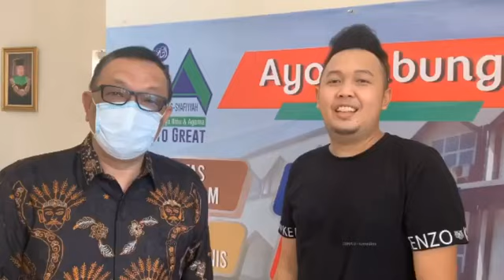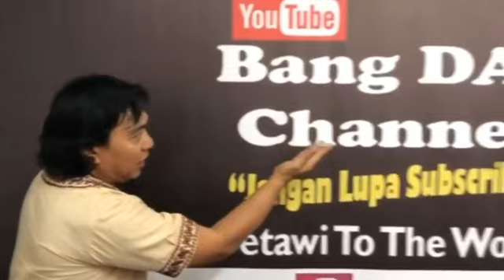SWEET SEVENTEEN BUNGA MY LOVE❤️❤️🎂🎂🎂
Selamat Ulang Tahun Bunga yang ke 17 Semoga jadi anak yang sholehah dan berbakti kepada orang Tua❤️❤️❤️